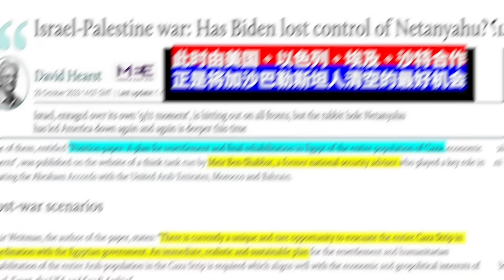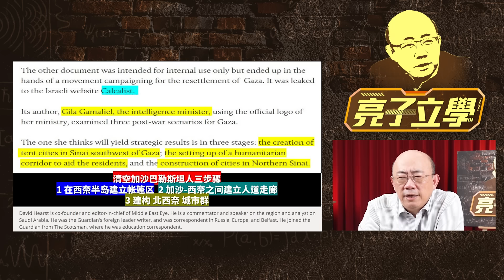美國以色列唱雙簧？拜登一邊供軍火一邊讓以色列＂講人道＂！【亮子立學｜郭正亮 精選】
友善連接：
《哏傳媒》tiktok短視頻